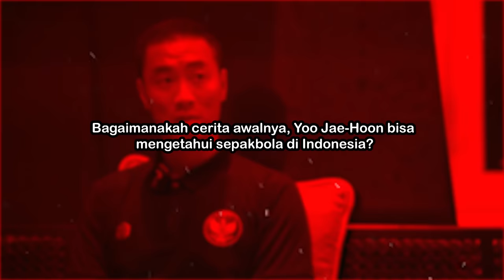[PART 1] YOO JAE-HOON PELATIH KIPER TIMNAS AWAL KARIR DI KOREA DAN PENSIUN DI INDONESIA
Yoo Jae-hoon pelatih kiper Tim Nasional Indonesia rindu makan papeda, dimanapun tinggalnya selalu mencari papeda